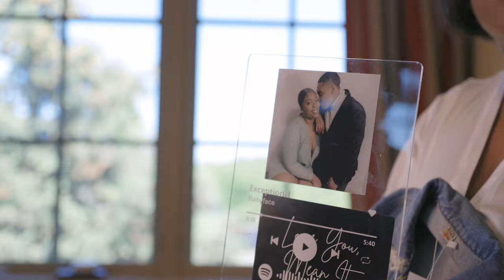JusAri - With You (Official Music Video) 4K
Blessed to have been able to capture Ari's beautiful wedding while at the same time shoot a music video for her new single!

Main Gear Used
Canon EOS R6
Sigma 24-70mm 2.8
Sigma 24mm 1.4
Zhiyun Crane 2 Gimbal